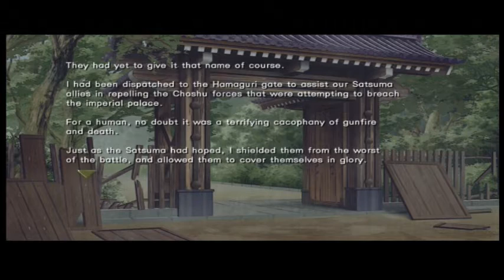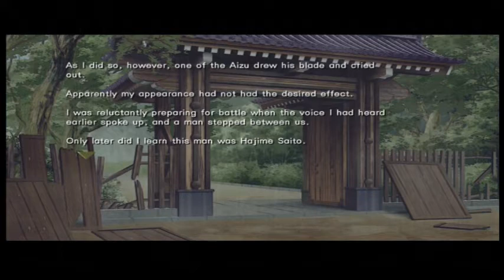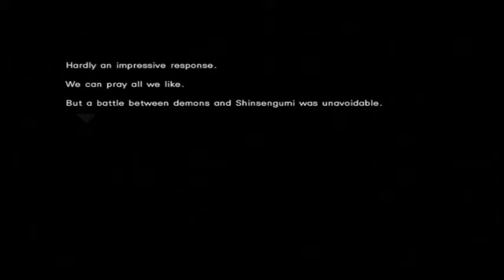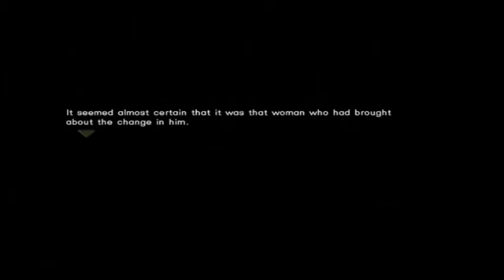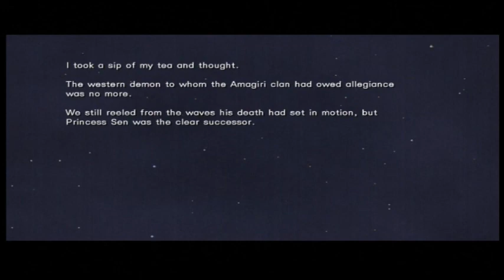[Hakuouki: Stories of the Shinsengumi] DLC - The Waning and Waxing of the Moon (No Commentary)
Amagiri's interaction with Saito. and OMG KIMIGIKU ISN'T HER REAL NAME!